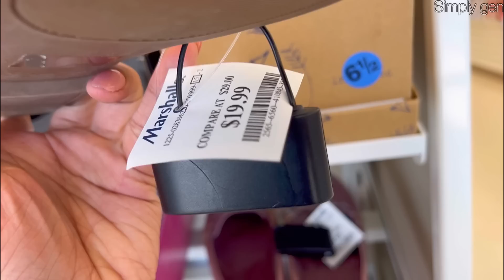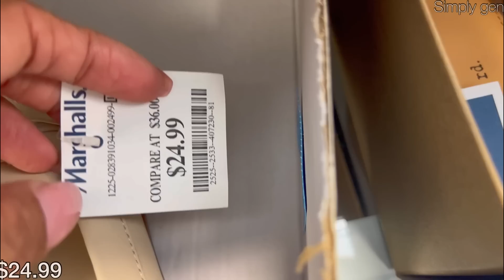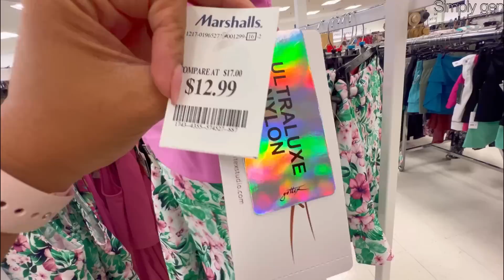🤩MARSHALLS NEW DESIGNER HANDBAGS SHOES & CLOTHING | MARSHALLS SHOPPING FOR LESS‼️ SHOP WITH ME❤️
Hello Everyone! Come Shop with me at Marshalls. New Finds at Marshalls Designer handbags shoes and clothing for less. Marshalls designer handbags. Marshalls Purses for less.
Marshalls Shop with me | Marshalls Shopping
Marshalls Designer handbags | Marshalls Clearance
Marshalls dress for less | Marshalls Amazing Deals